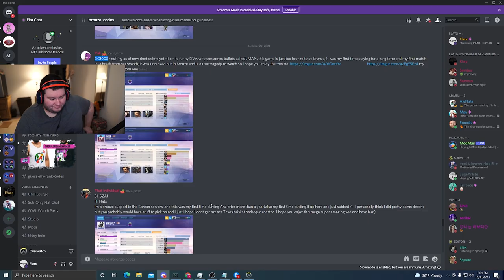I spectated a flanking Dva in bronze